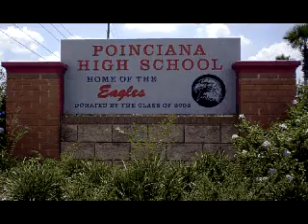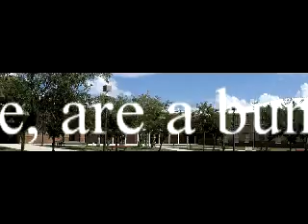Teacher Boculac American Government Class Outrage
Teacher Mike Boculac @ Poinciana High School takes his anger out on students in a very immature way insulting students with disregard for any kind of consequences of his actions.